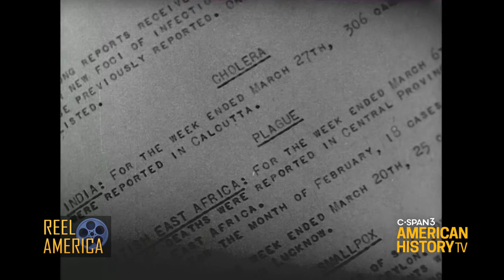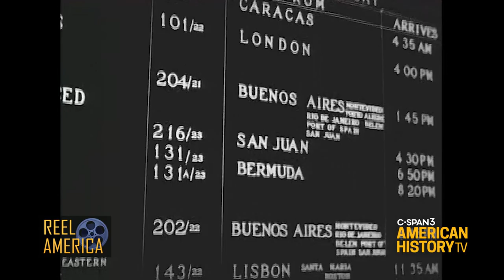World Health Organization Film - "The Eternal Fight" (1948)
Reel America - May 16 at 10pm & May 17 at 4pm ET on C-SPAN3
With the World Health Organization in the news because of the coronavirus pandemic, we show a United Nations film made in the organization's founding year. It documents the history of human diseases and the health problems created by an increase in world travel, and describes how WHO planned to coordinate global efforts to prevent and fight disease.